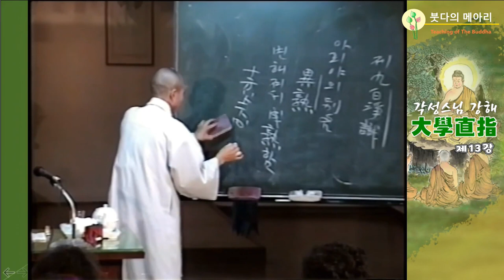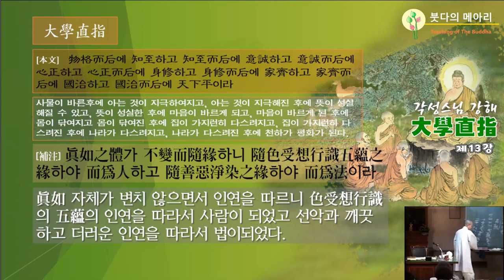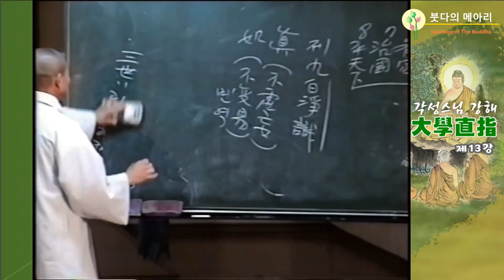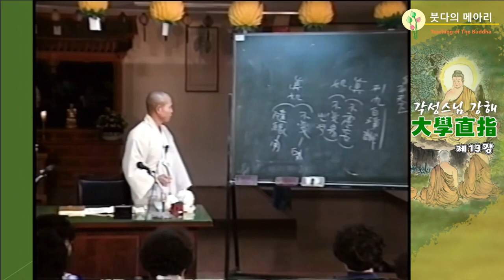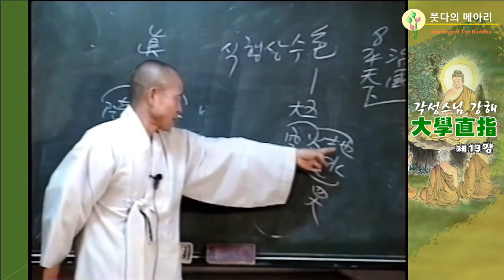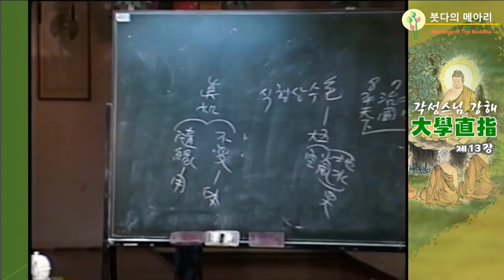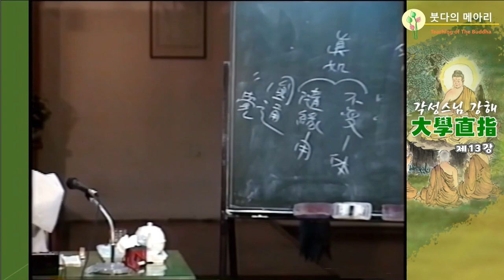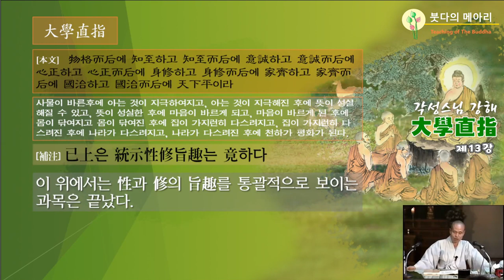각성스님 강해_대학직지 제13강 / 몸이 닦여진다는 것은 제8식이 이미 무루를 이룬다.